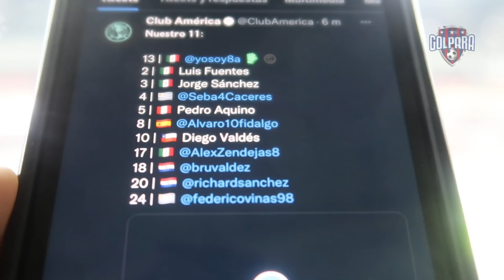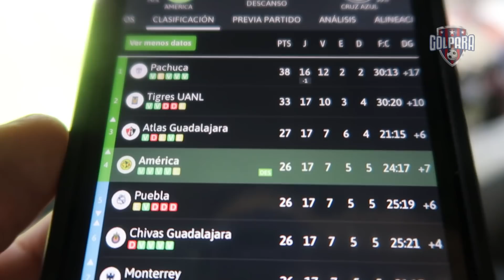AMÉRICA VS CRUZ AZUL || DE ÚLTIMO A CUARTO || EL COLOR DESDE EL AZTECA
América consiguió su pase a liguilla de manera directa, Cruz Azul podría caer hasta el noveno lugar y no recibir su juego en repechaje.